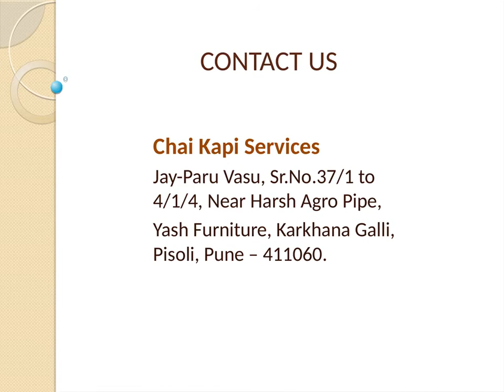Tea And Coffee Vending Machine In Pune | Chaikapi Services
Tea And Coffee Vending Machine In Pune Are Affordable, Reliable And Healthy. Here You Will Get Three Varieties Of Machines, Double Section Lane, Three Lane And Four Lane Machine. We Are A Leading Manufacturer Of Vending Premixes. Relish Your Taste By Tea Coffee Premix With Its Signature Taste.